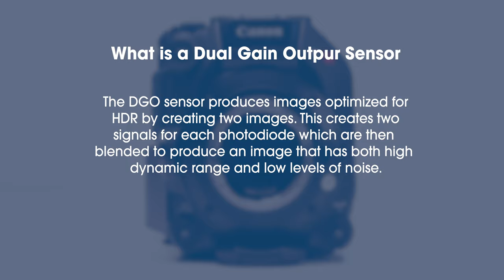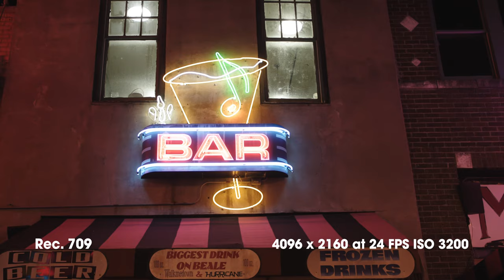Canon C300 MKIII Overview and Sample Footage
This video will give you a brief overview of the new Canon C300 Mark III. We take a look at some of the sensor specs as well as sample footage from the camera.

The Canon EOS C300 Mark III (EF) is a cinema-quality camera with a new Super 35 Dual Gain Output sensor that is capable of recording Canon Cinema RAW Light to dual CFexpress media slots. Key features include:

Super 35mm dual gain output CMOS sensor
Internal, 10-bit Canon RAW Light to dual CFexpress slots
Canon Log 2 and 3 Gammas
EF-mount lens compatibility; DIG!C DV7 processor